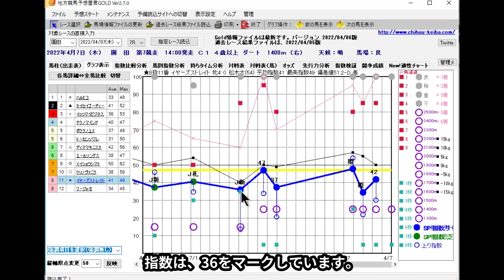【②基本編(全体・指数)】「指数グラフ」マニュアル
定期的に予想動画を公開しておりますが、その予想ツールである「指数グラフ」について
その活用方法を解説しております。